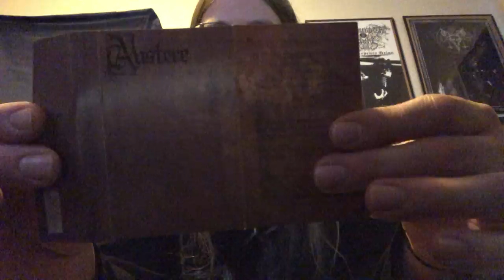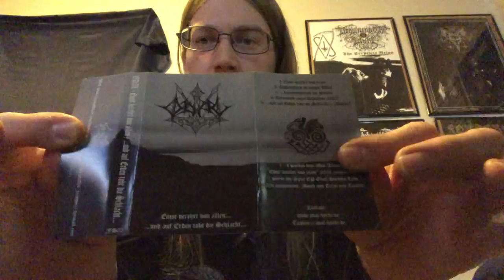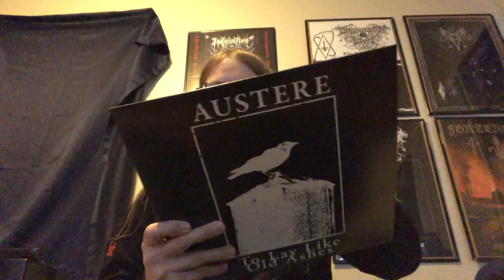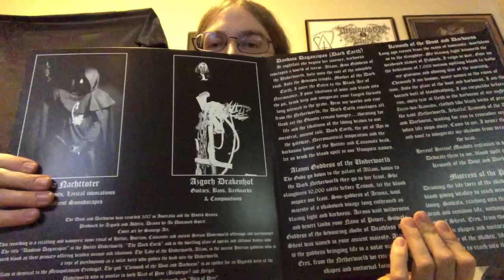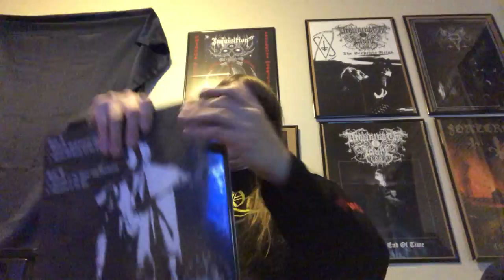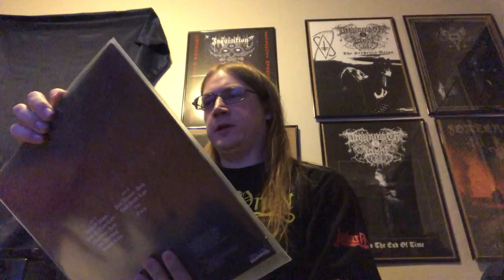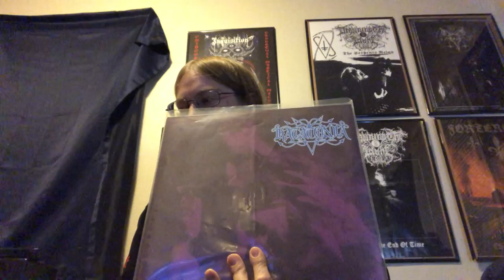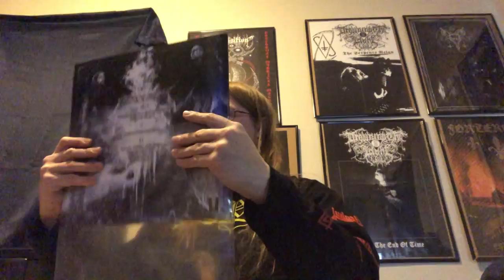Metal Collection Update 139 (Cass/Vinyl)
I almost wasn't able to get an update up this week so you all damn well better appreciate this!  Enjoy!